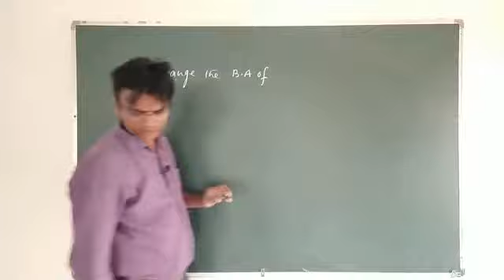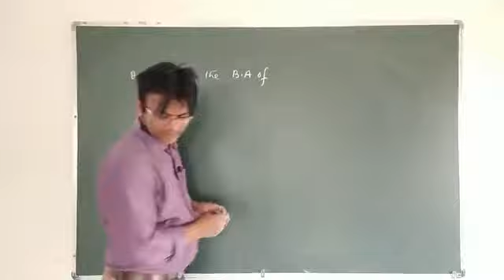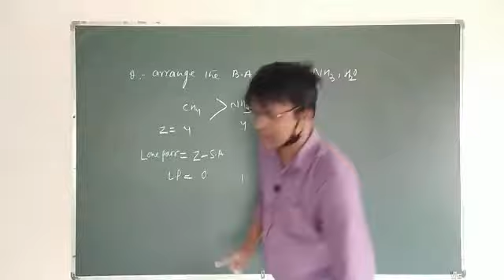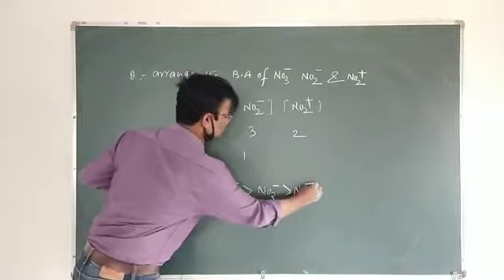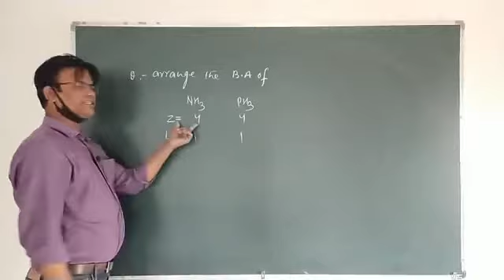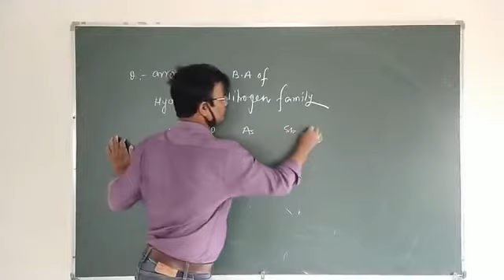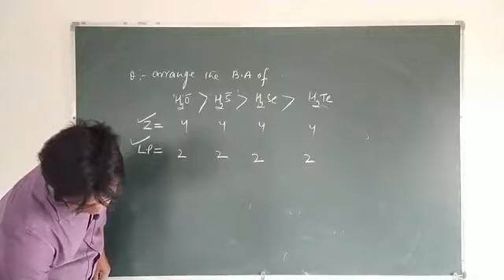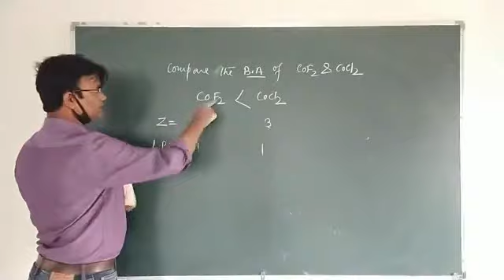Chemical bonding part:-19